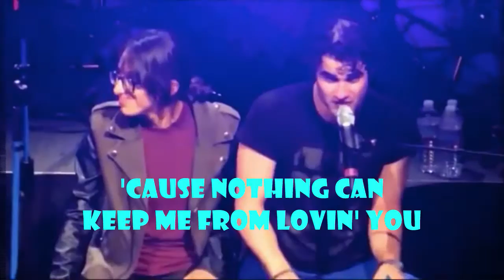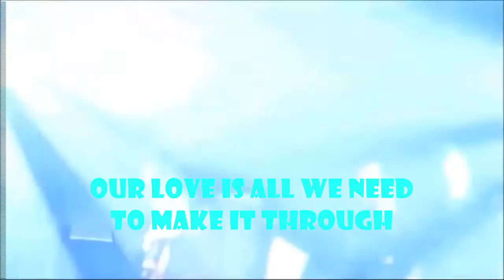Darren Criss ft.Michelle Chamuel (USHER PHARRELLprotege/TheVoice2013)-LYRICS- Not Alone (REMASTERED)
[Find indie musicians, promoters & radio stations by clicking LINKS located on my YouTube banner.]
Darren Criss ft. Michelle Chamuel - Not Alone - LIVE (REMASTERED) at House of Blues in Boston, MA, 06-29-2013, during his Listen Up tour.

Special thanks to the following YouTubers for providing the videos for visual and audio in this remastered video which combined the two:
visual from Annave47:

Click on my luvindiemusic channel to view extensive PLAYLISTS for Michelle Chamuel, indie musicians - playlists 1, 2, 3, TV talent shows - contestants who deserve to be remembered, Oldies But Goodies, Rock, Pop, Country and many more.

NBC The Voice 2013 contestant Michelle Chamuel , Mary Lambert , Darren Criss
Matthew Schuler - Cough Syrup - Young the Giant
Caroline Pennell - Anything Could Happen - Ellie Goulding
Donna Allen - You Are So Beautiful - Joe Cocker
James Wolpert - Love Interruption - Jack White
Tessanne Chin - Try - Pink
Holly Henry - The Scientist - Coldplay
Jacquie Lee - Back To Black - Amy Winehouse
Usher Pharrell One Republic OneRepublic Ryan Tedder Shakira Ceelo Cee Lo Green Adam Levine Blake Shelton Christina Aguilera Xtina Cher